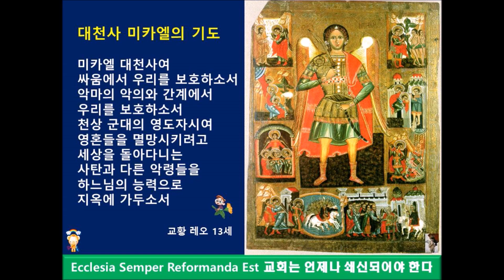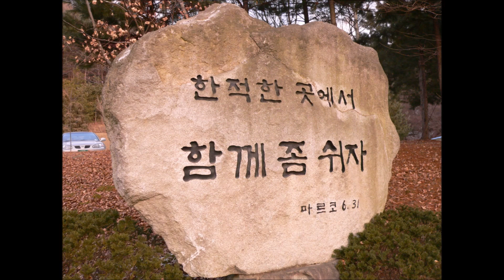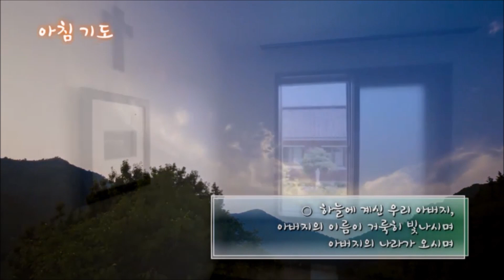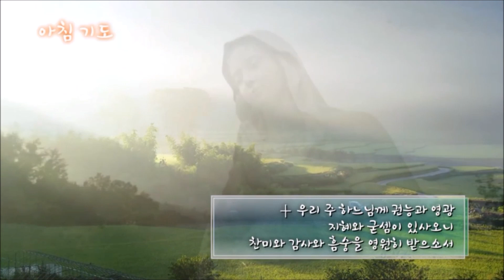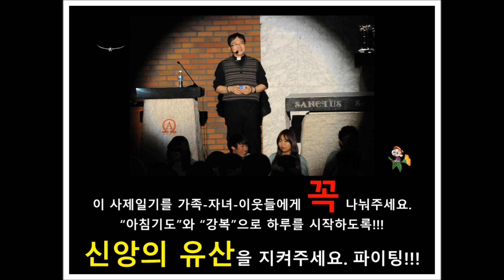✠ 현정수신부의 사제일기] 20191217(화) 아침 미사 후 청소년들과 함께: 모든 것이 은총이어라. 하느님 감사합니다. (아침기도)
✠ 20191217(화) - 389일 / 아침기도와 함께 하루의 시작을...] 아침미사 후 청소년들과 함께 : 모든 것이 은총이어라. 하느님 감사합니다. 아멘.